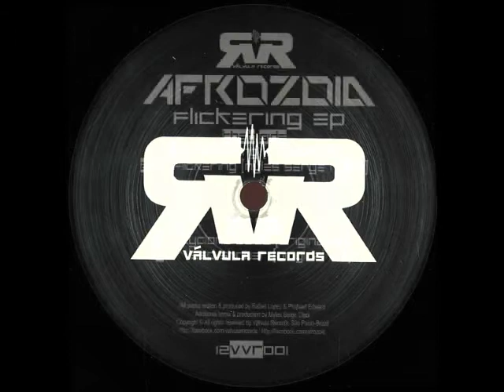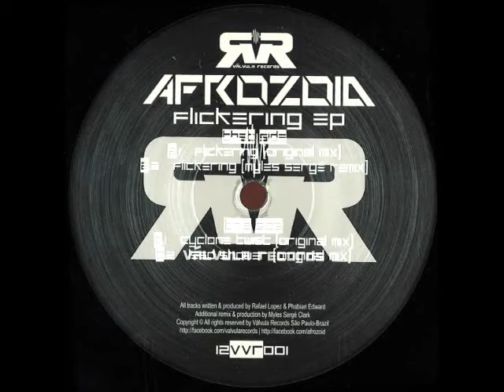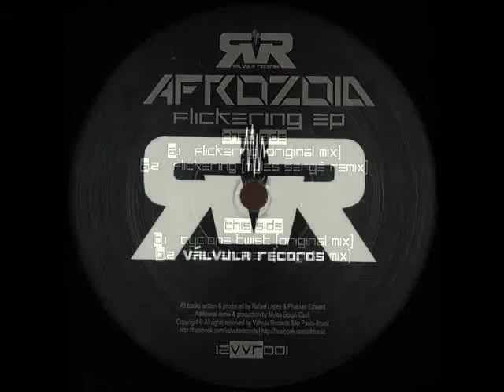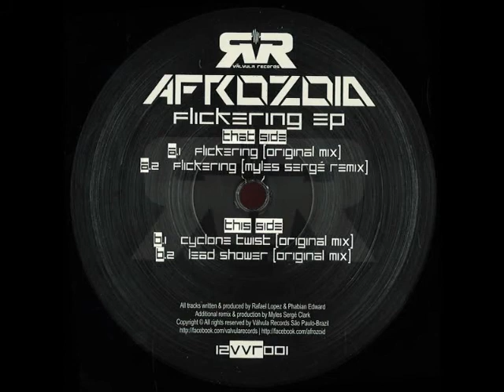Afrozoid - Flickering (Myles Sergé Remix) [12VVR001]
Artist: Afrozoid
Title: Flickering EP
Label: Válvula Records
Catalogue: 12VVR001
Format: 12" Vinyl / 4xFile Digital [AIFF, FLAC, MP3, WAV]
Genre: Techno
Vinyl Release date: 12 February 2015
Digital Release date: 12 August 2015 (Beatport)

Tracklist:

A1. Afrozoid - Flickering
A2. Afrozoid - Flickering (Myles Sergé Remix)
B1. Afrozoid - Cyclone Twist
B2. Afrozoid - Lead Shower

Válvula RecordsⓇ

The label was created to innovate the electronic music market with new artists of the brazillian scene in the pursuit of the Underground Techno, featuring great artists of the global scene to interchange remixes and tracks, showing what’s best in Techno.

Because of this, Valvula Records came to show the difference and the potential of those great artists together.

Valvula Records is a creation from the DJ and Producer Phabian, who ha the inspiration to create the label for both public and DJs to enjoy with Underground Techno Music.